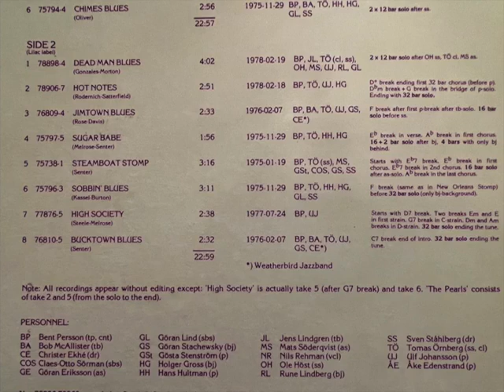"Dead Man Blues" Louis Armstrong 50 Hot Choruses for Cornet as recreated by Bent Persson 1978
Bent Persson recreating Louis Armstrong solo from the 50 Hot Choruses on Dead Man Blues gives us an idea of what Louis Armstrong would have sounded like recording with Jelly Roll Morton's Red Hot Peppers.